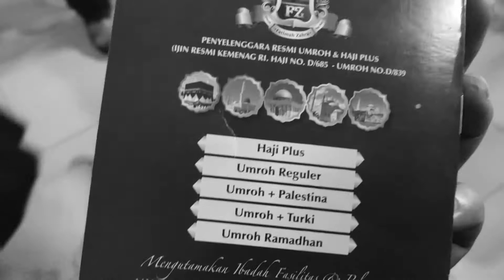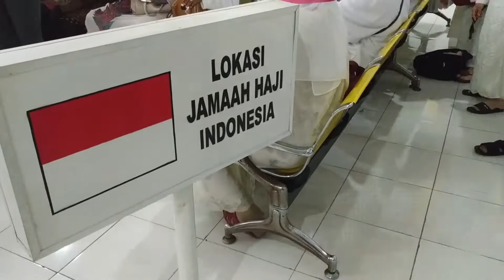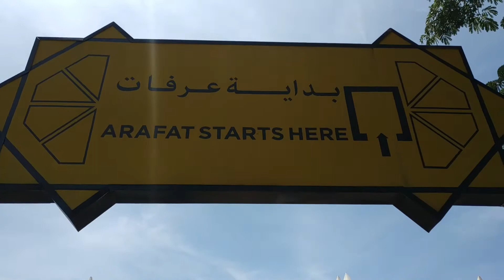Manasik Haji Firdaus Fatimah Zahra | Mengunjungi Wisata Religi Replika Ka'bah yang Menakjubkan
Halo semuanya diepisode kali ini saya akan mengajak anda semua untuk berwisata religi ke firdaus fatimah zahra yang berada di semarang jawa tengah.

Mengutip dari detik.com. Firdaus Fatimah Zahra, itulah nama tempat wisata religi tersebut. Sebenarnya tempat itu merupakan lokasi latihan manasik haji dan umroh milik biro perjalanan Fatimah Zahra. Namun kini sudah dibuka untuk umum.

Simak sampai akhir videonya :D